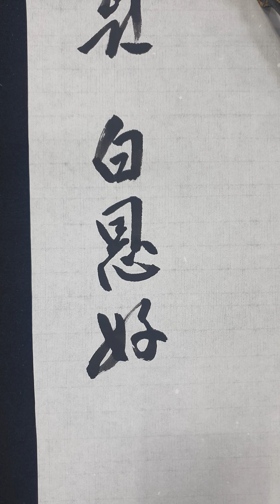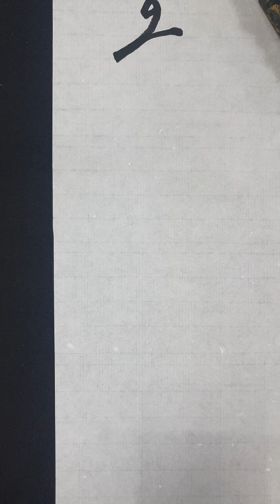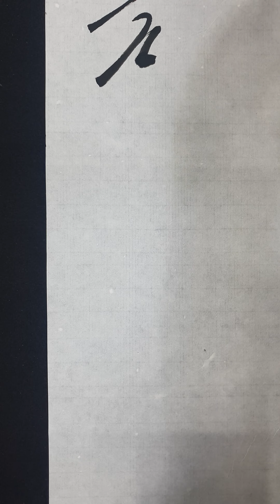박도원 白恩好 백은호 박권빈 박효근 박유민 박근서 댓글 요청 이름 쓰기 명단 87